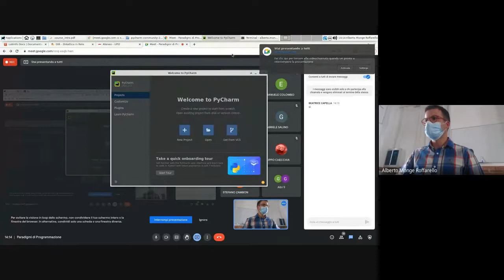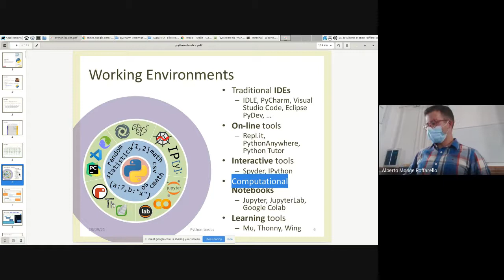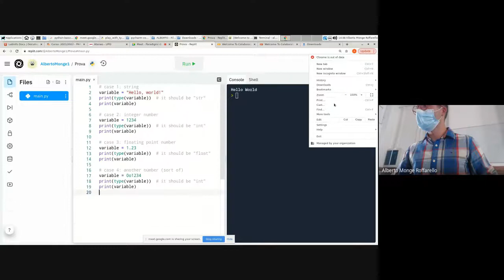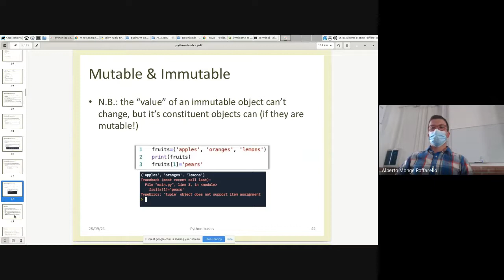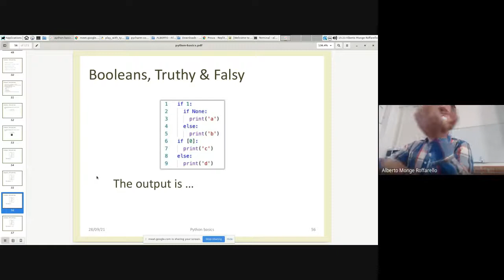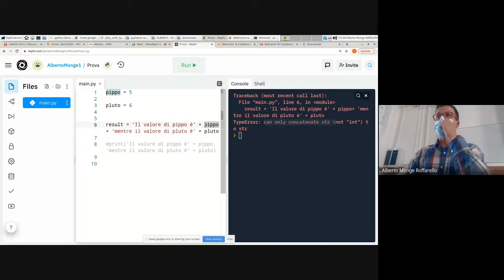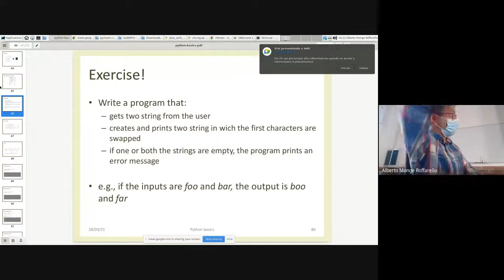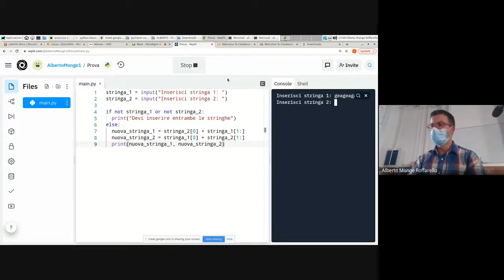PdP-2021-L01: Introduzione al corso e al linguaggio Python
Lezione 01 del 29/09/2021: Introduzione al corso e al linguaggio Python.

Laurea in Informatica, Università del Piemonte Orientale (sede di Vercelli)